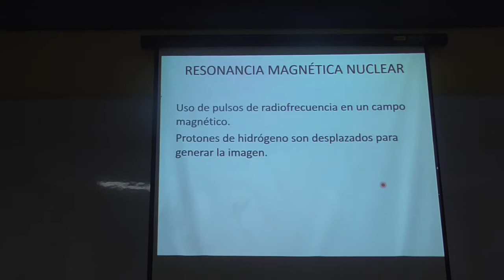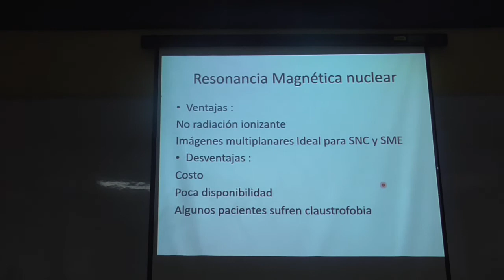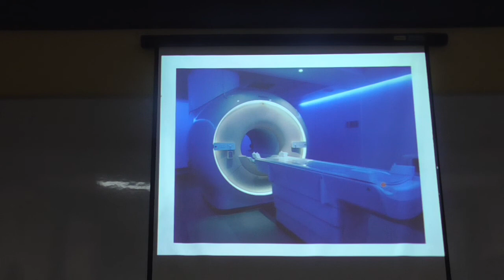Radio clase 2 parte 2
No se como se llama la clase xd